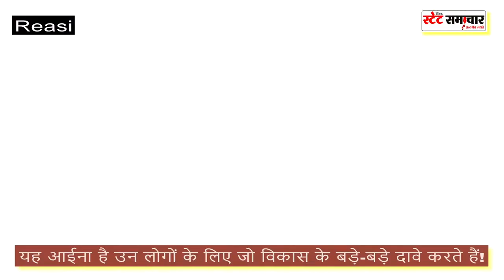मुश्किल हालात में जीने को मजबूर बुजुर्ग दंपति!!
यह आईना है उन लोगों के लिए जो विकास के बड़े-बड़े दावे करते हैं!
रिपोर्ट : जगदीप सिंह (जम्मू), जमीत सिंह (रियासी)
कैमरामैन : वकील सिंह,अरुण डोगरा